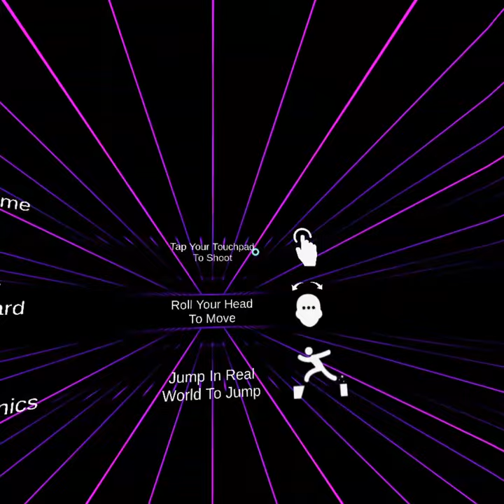To the Homeland. Gameplay footage.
This is a gameplay footage of a game published by Mixreality game studio. This is a virtual reality runner game for  Samsung Gear VR.